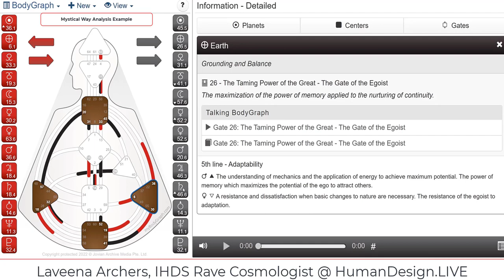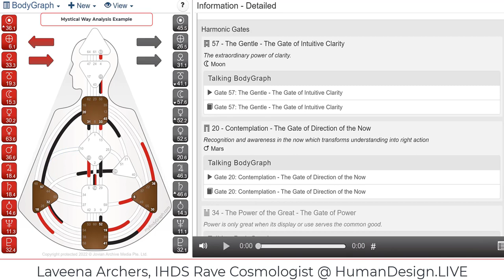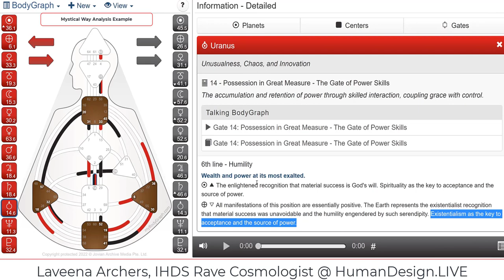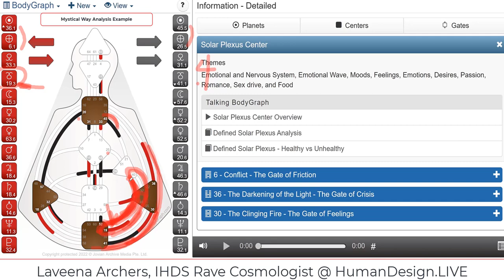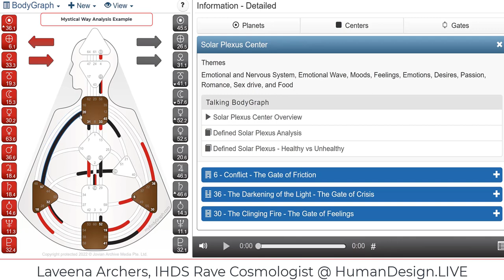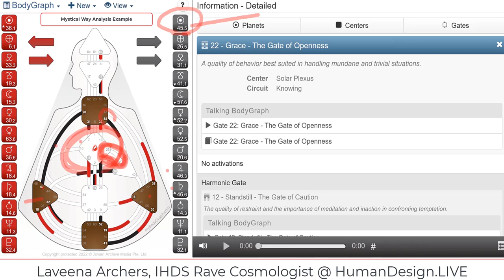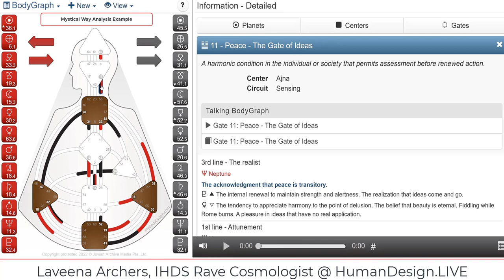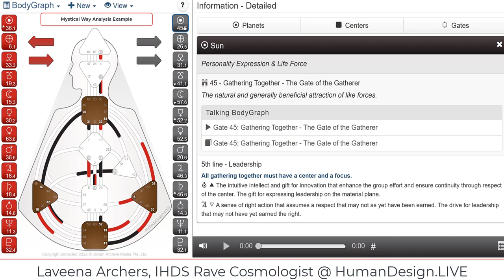5/1 Cross of Confrontation Mystical Way Analysis - Laveena Archers, Rave Cosmologist, Human Design